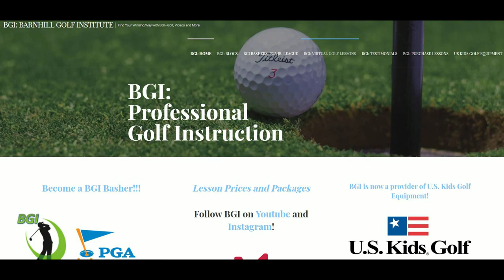BGI: Purchasing Clubs for Juniors - US Kids Golf Clubs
From a parent to other parents.  Purchasing clubs for juniors is a difficult task...So let me help you with it.